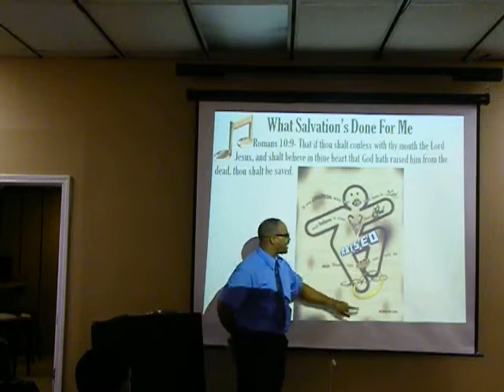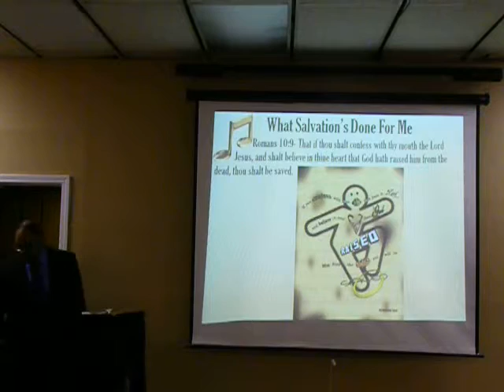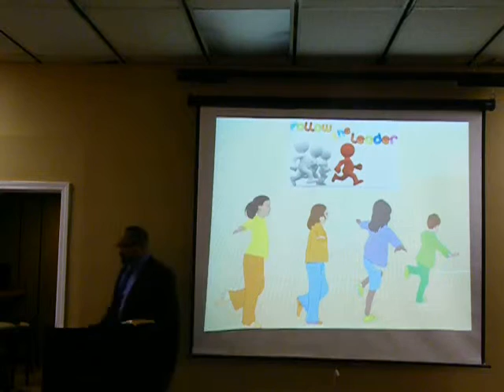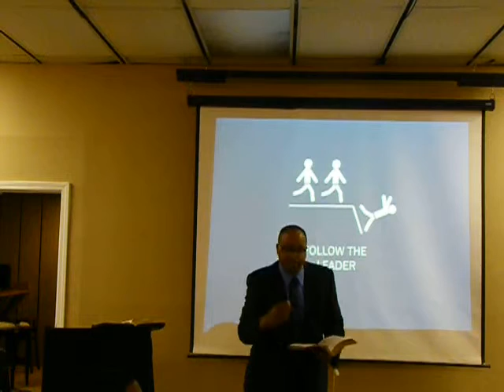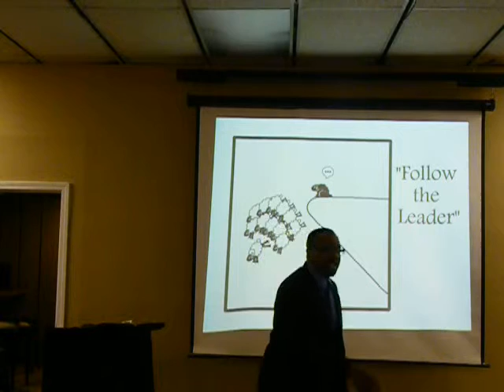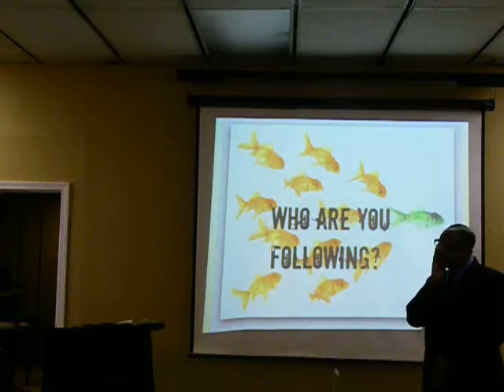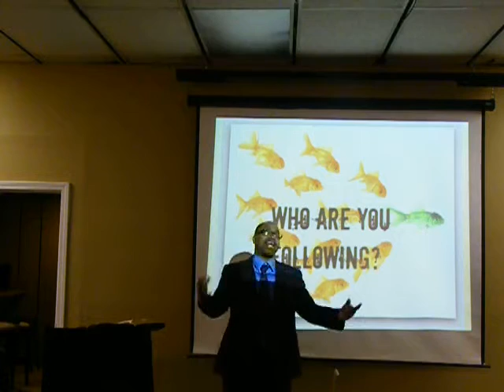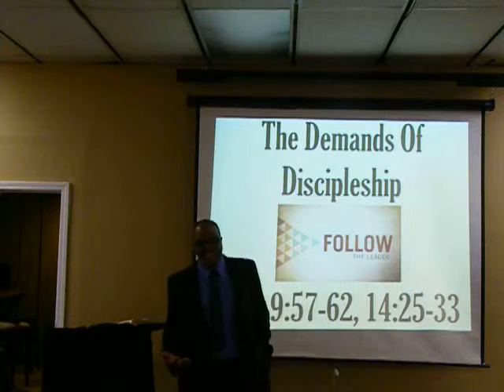17APRIL16-The Demands Of Discipleship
Luke 9:57-62, 14:25-33 [Deuteronomy 13:1-11; Matthew19:27-30]